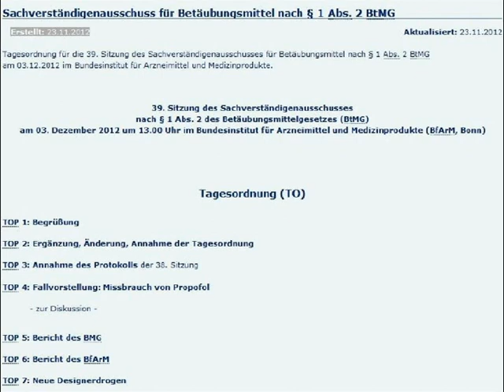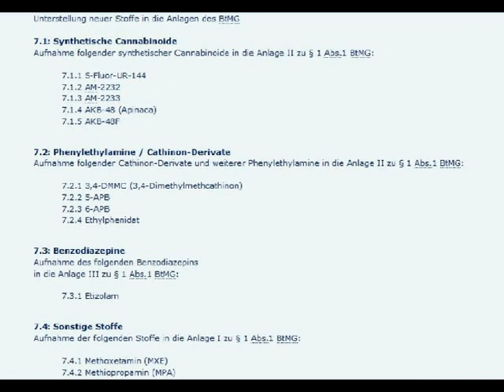Sachverständigenausschuss für Betäubungsmittel nach § 1 Abs. 2 BtMG.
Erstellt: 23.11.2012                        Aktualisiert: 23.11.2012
Tagesordnung für die 39. Sitzung des Sachverständigenausschusses für Betäubungsmittel nach § 1 Abs. 2 BtMG  am 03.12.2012 im Bundesinstitut für Arzneimittel und Medizinprodukte.